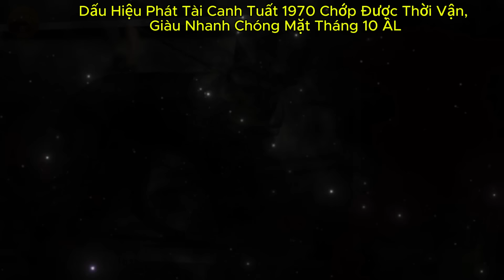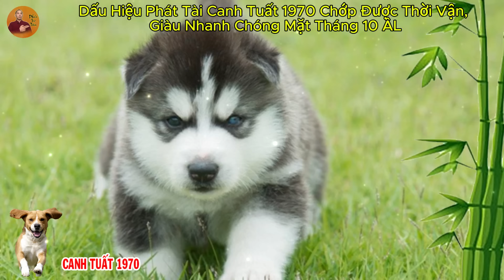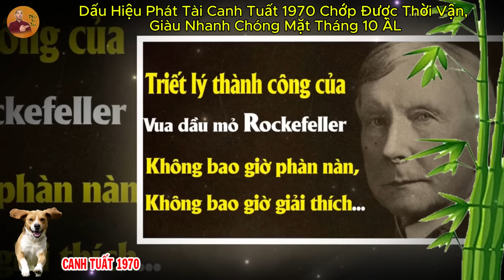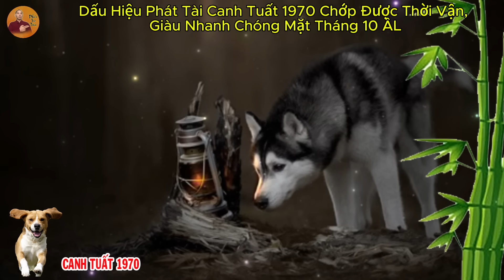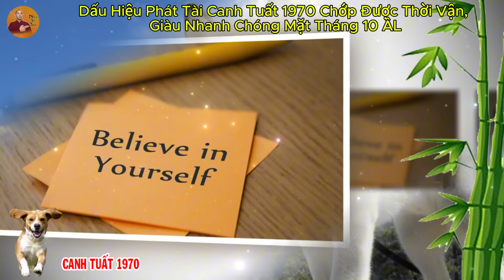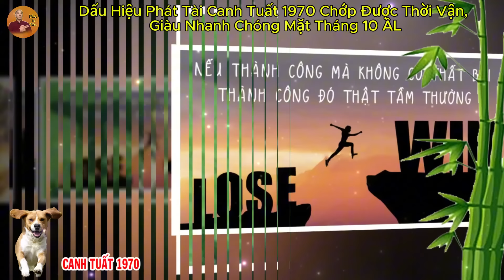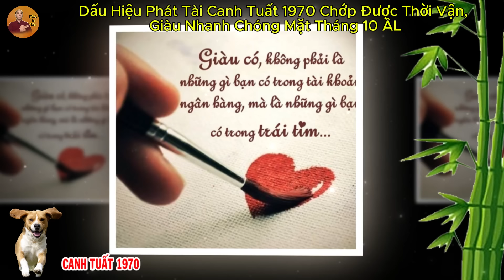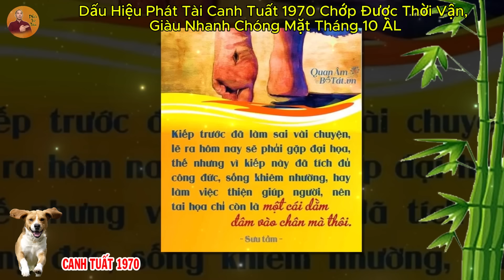Dấu Hiệu Phát Tài Canh Tuất 1970 Chớp Được Thời Vận, Giàu Nhanh Chóng Mặt Tháng 10 ÂL